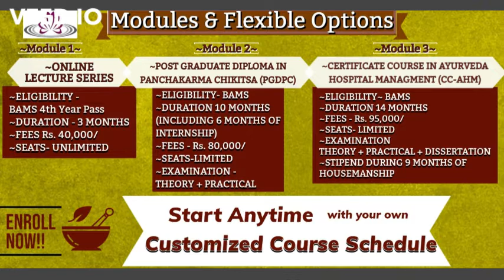Punarvasu Ayurveda Prabodhini- PGDPC and CCAHM